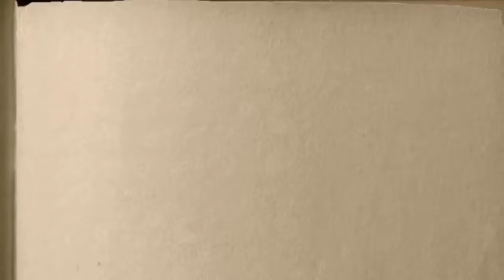الكتاب - محبي الكتاب 12 - نهضة أمة - Alketaab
تُعرض حلقات الكتاب ايام الخميس والجمعة والسبت من كل اسبوع وذلك في تمام الساعة التاسعة مساءً بتوقيت مكة المكرمة
كما تُعرض بعض من انجازات محبي الكتاب يوم الاثنين من كل اسبوع وذلك في تمام الساعة التاسعة مساءً بتوقيت مكة المكرمة

ما هو مشروع الكتاب؟
هو نهج وسبيل عملي وواقعي وعلمي وقوي يتعامل مع أصل المرض بشجاعة وليس مع العارض مجرب سابقًا على دوائر أصغر وثبتت فاعليته وقوته من قبل شباب على درجة عالية من الثقافة والشهادات العالية والأخلاق والتقوى وليسوا دراويش ولا نزكيهم على الله سلمي وخير للجميع مسلم وغير مسلم يحترم النظام والقانون ومعتقدات غير المسلمين ولا يتعامل بأي حال مع المعادين لله والرسول والأمة أو المخربين أو المنقلبين أو الفاسدين أو العملاء والخونة أو الميليشيات أو مثيري الشغب أو المتصارعين على السلطة بعيدًا عن السياسة يقوم بنقد المواقف مع احترام الأشخاص برقي واحترام وتقبل للآخر معني بنهضة ووحدة الأمة وتخليصها من واقعها الذي تخلفت فيه عن ربها ورسولها ومكانتها ولكن هذه المرة كما يحب الله ورسوله بتجرد ويقين ووضوح عن طريق مشاهدة الحبيب بصورته المعصومة بشكل متكرر ومتواتر عبر سنين ومن مصادر مختلفة يشاهدون نفس الرؤيا وهذا مرارا وتكرارا لا يمكن لأي مؤمن تجاهلها من يد الحبيب الشريفة مباشرة وهو من سماه وقد صدّق الواقع هذا الأمر وقد حدث بالضبط وبكل ما أشار له سابقا وأيد الكتاب نصوص القرآن والسنة الصحيحة التي سنُفصح عنها في مرحلة البيان بإذن الله وما أظهرناه إلا وقد تم التأكد والاختبار والتمحيص لأكثر من سنتين حتى خشينا لكثرة التأكد من غضب الله ورسوله وما كانت كثرة التأكد إلا لأن الأمر مخالف تماما لطبيعة المكلف ووسطه المحيط - ومخالف لعلمه وقناعته وما يحبه بأن يحيا بربه بهدوء بعيدًا عن الناس كما هو معروف عنه ومن عايش هذا الأمر وشاهد ما صاحبه شبه أسبوعيا لسنين يعلم أن هذا الأمر يفوق ذلك وشهوده أحياء وهنا القوة.

ومراحله : ( والتي تملؤها المفاجآت الجديدة لأول مرة ستبث )
 - مرحلة برومو: معنيه بلقطات من الدروس الرئيسية كصورة مختصرة عن الكتاب
- مرحلة بيان : لنعرف كيف سننهض وعلى ماذا؟ وفيها سد باب الفتن وكيفية وحدة الأمة
- مرحلة عمل : نترجم على أرض الواقع ما تعلمنا بأدوات قوية وفعالة بتنسيق وتوازن وسلمية تضمن سلامة الناس جميعا .
 - فبادر واجتهد واستعد وتابع جميع المقاطع حتى تتمكن من فهم المنهج وطريقة السير فيه ، والله الموفق.